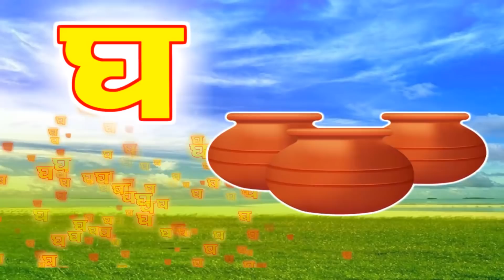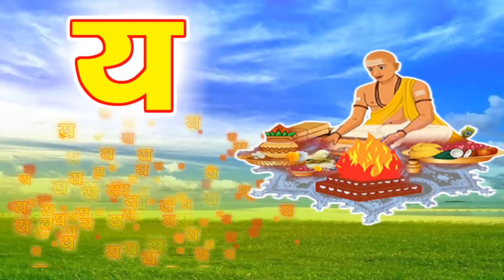क से कबूतर, ख से खरगोश, हिंदी वर्णमाला, बालगीत, हिंदी व्यंजन, क ख ग, अ आ इ ई, व्यंजन, vowels